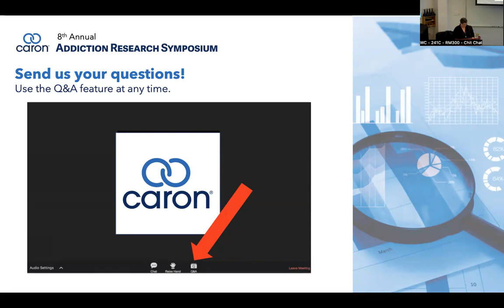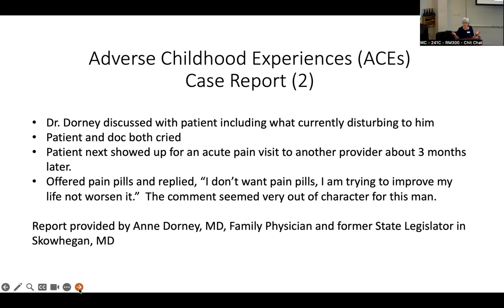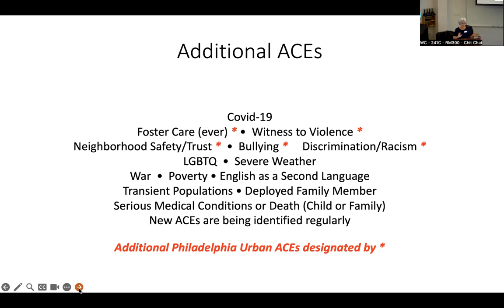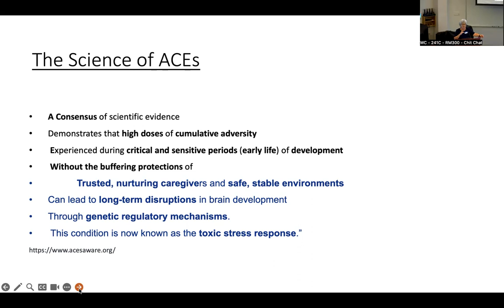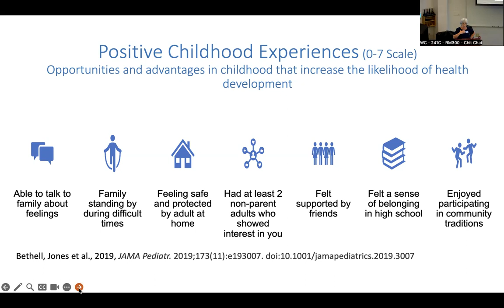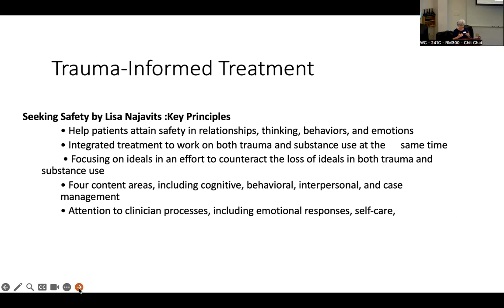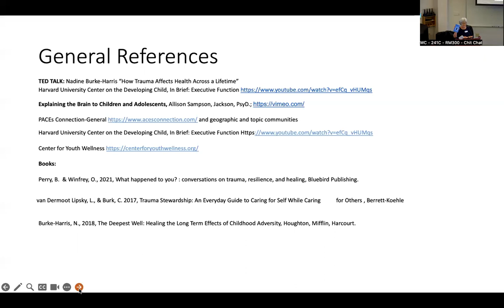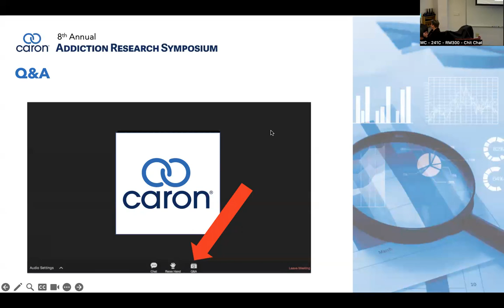Cover Your Bases, Learn About ACEs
Presenter: Dr. Ellen Smith